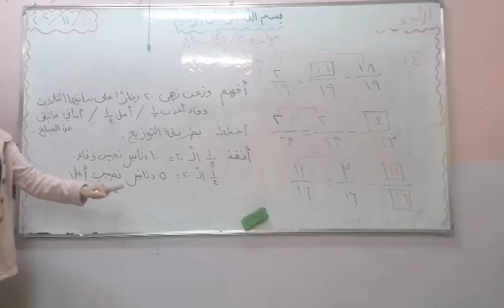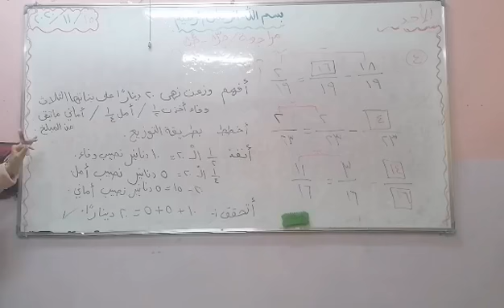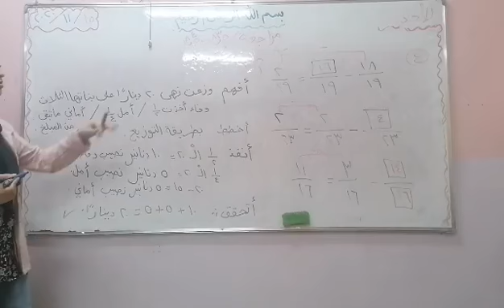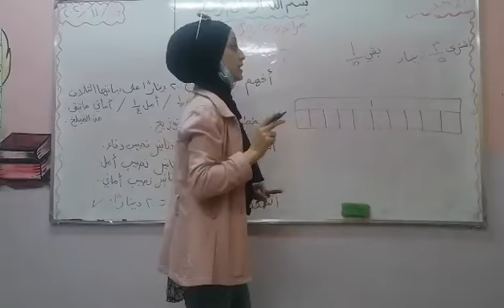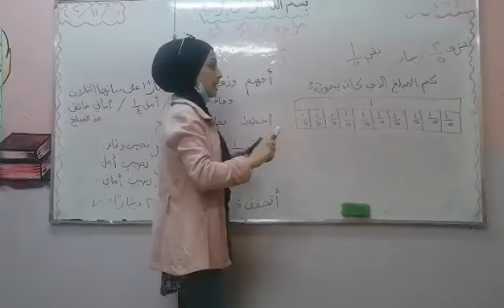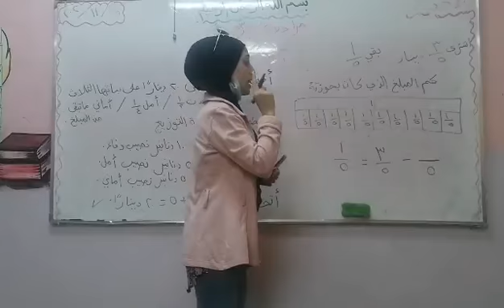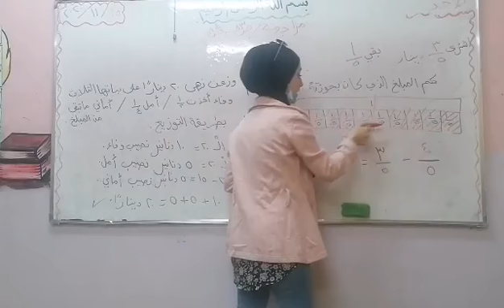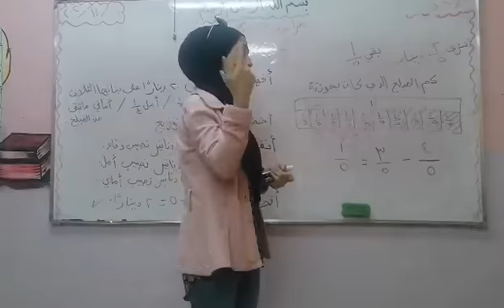تكملة حل مراجعة ٢ رياضيات